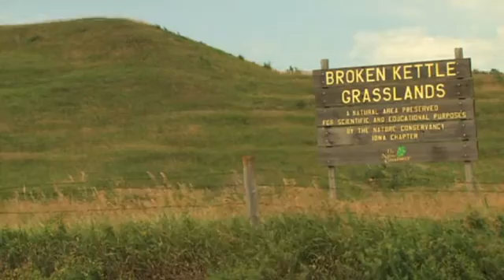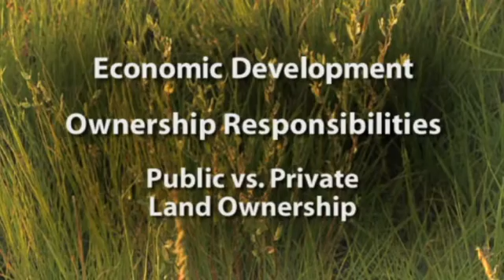Balancing Social, Economic and Ecological Needs of Natural Environments: A Working Landscape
A working landscape is an approach to managing land and natural environments that balances social, economic and ecological needs of the area.

As our population grows, so do the demands we put on our natural areas. From houses to farms, landfills to hiking trails, working landscapes are a way of sustaining the land by balancing the social, economic, and ecological needs. Can we protect our natural areas and still use them?